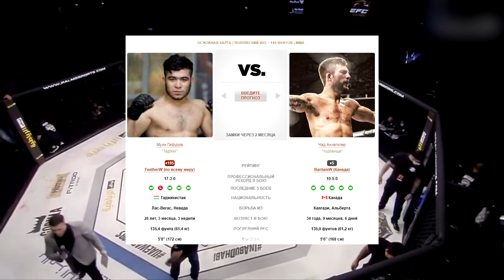ЧАНГИ НАВ! МУИН ГАФУРОВ vs ЧАД АНХЕЛИГЕР Dana White's Contender Series Contender Series 2021